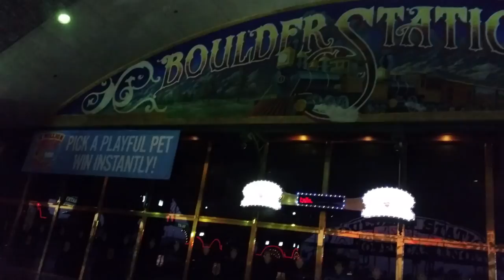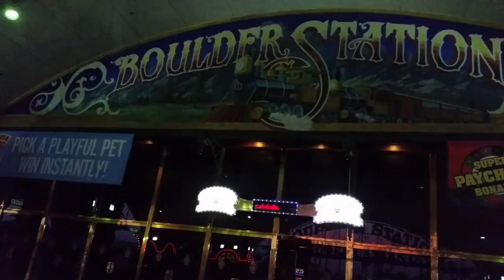Mi vídeo editado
Es su decisión inteligente en la compra, venta, o alquiler de apartamentos, casas, quintas, locales, oficinas, galpones, terrenos y demás tipos de propiedades en toda Florida. Contamos con la más extensa cartera de inmuebles disponibles en todo el estado, visualizados a través de nuestro innovador sistema de búsqueda inmobiliaria con apoyo en una extensa red. He creado este vídeo con el Editor de vídeo de YouTube EL MEJOR MOMENTO PARA COMPRAR SU PRIMERA CASA FINANCIADA EN FLORIDA

1567  Hayley Lane,  Fort Myers,  Florida,  33907